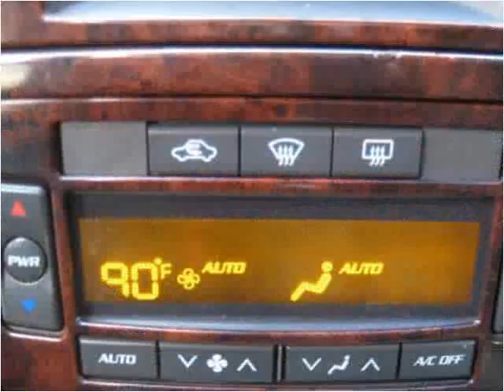2003 Cadillac CTS available from Auto Finders Inc.